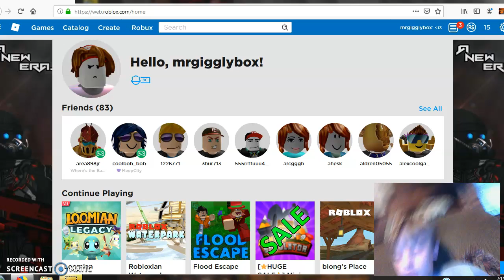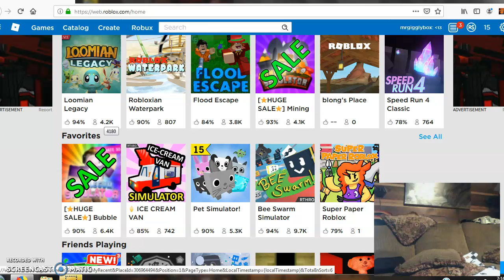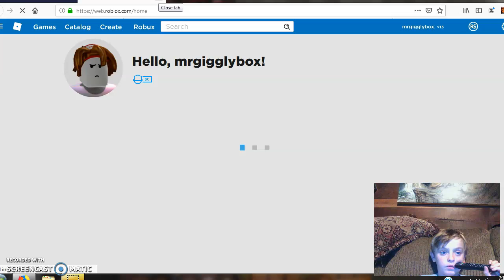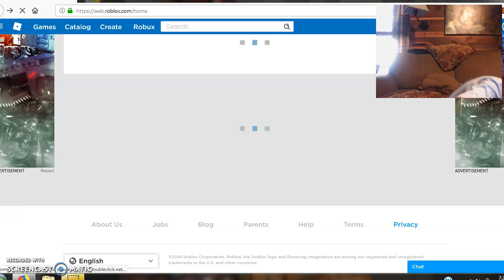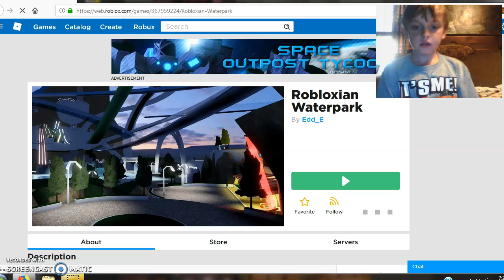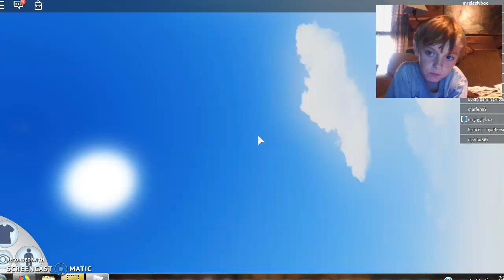Roblox Fun 1